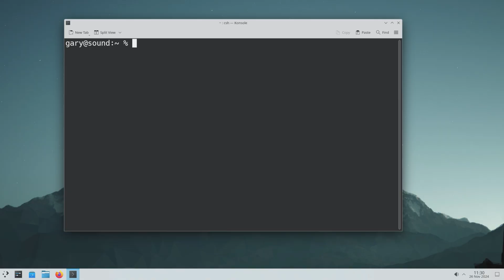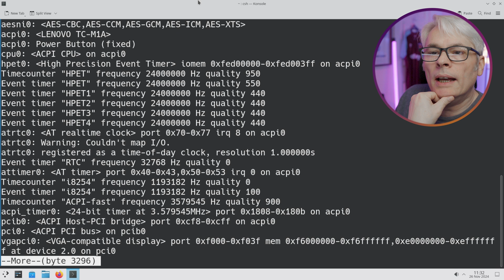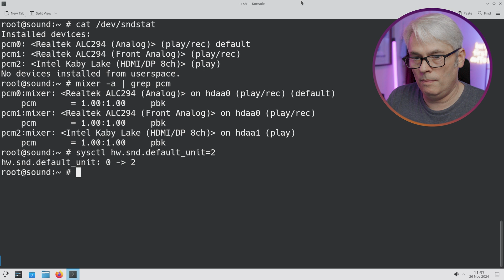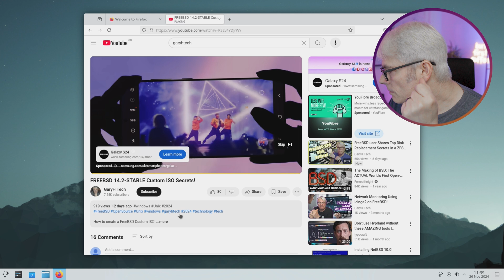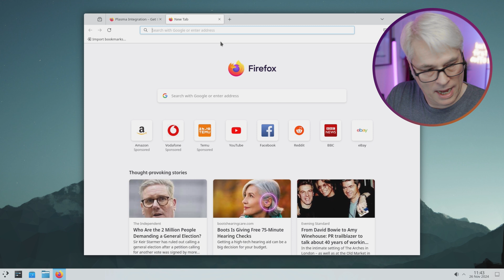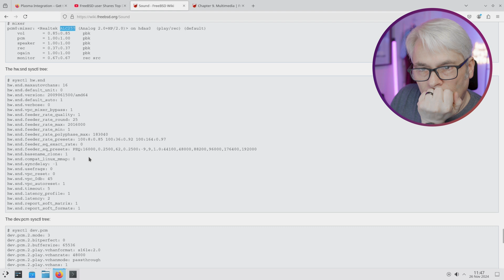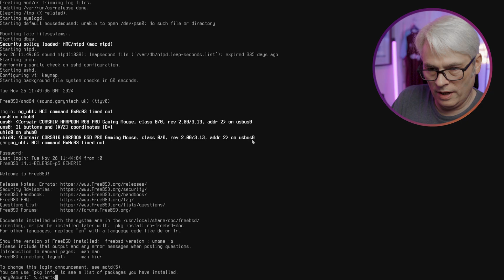BEST Audio Setup for Beginners on FreeBSD!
Let's take a look at how to identify what Audio Device you have and install the correct drivers to get it working!

Don't forget to check out my Discord server where you can talk open source operating systems and software

FOSS
FreeBSD Handbook
FreeBSD Networking
FreeBSD PKG
FreeBSD ports tree